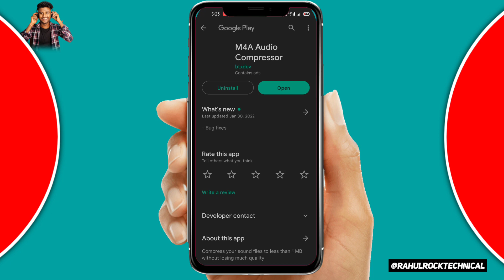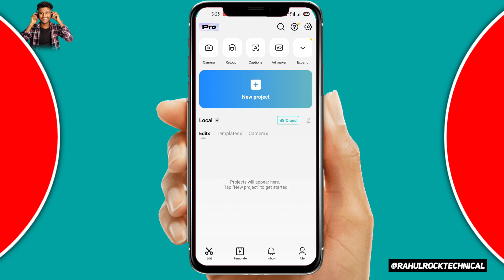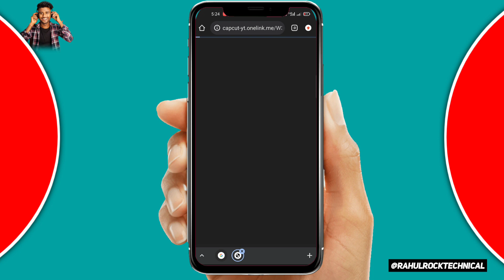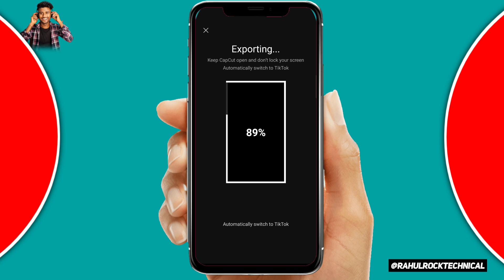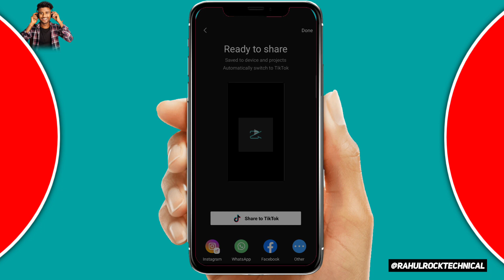BEAT 5/5 ANH Viral Reel Editing Tutorial || Instagram Trending Reels Editing || New Capcut Templates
BEAT 5/5 ANH Viral Reel Editing Tutorial | Instagram Trending Reels Editing | New Capcut Template

BEAT 5/5 ANH Viral Reel Editing Tutorial
Instagram Trending Reels Editing
New Capcut Templates,capcut template
new trending capcut editing tutorial
new trending capcut template
new trending capcut video editing
new trending instagram reels editing video,new trending video editing
rahul rock technical video
boys attitude instagram reels
boys attitude instagram status
boys attitude instagram bio
boys attitude instagram story
boy attitude instagram video
boy attitude instagram reels
status
boy attitude video editing alight
motion marathi
motion sp creation
motion kannada
motion telugu
motion tamil
motion no password
boy attitude instagram shayari
boy attitude video status
motion
boy attitude video song
boy attitude video tik tok
boy attitude video short
motion marathi
boy attitude video editing
boy attitude video status 30
second
motion sp creation
motion kannada
motion

Your Query Topic Video...
new trending boy attitude instagram video editing 2023
new trending boy attitude video editing
new attitude instagram video editing
new attitude video editing
new boy attitude video editing
Vn App Se Attitude Status Kaise Banaye
Attitude Status Editing In VN App
Instagram reels
video editing
attitude video editing vn app
vn video editor attitude editing
rahul rock technical
attitude boy video editing
boy attitude instagram video editing

Video Hastag...

Status Material Download 🔗